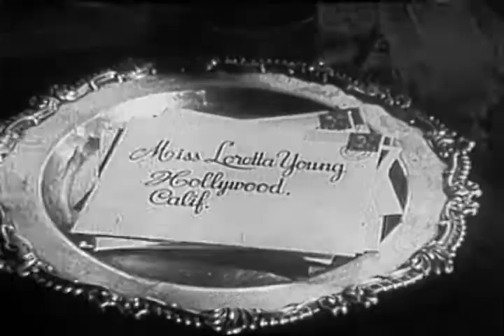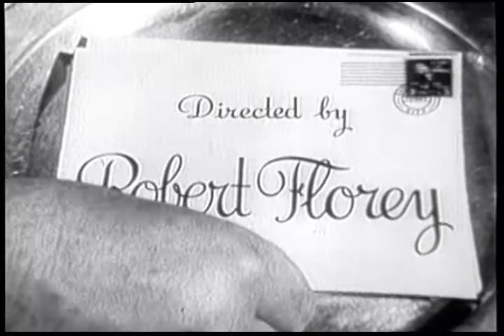The Loretta Young Show - S1 E9 - "The Bronte Story"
Episode # 5309   THE BRONTE STORY

Loretta Young plays the title role in this adaptation of a story about the extraordinary life of author Charlotte Bronte. This drama takes place in Yorkshire, England in the 1850's. The story is based on a true incident in the life of the famous novelist.

Charlotte's father is rigid and domineering and seems to thwart his daughter's every wish, but Charlotte struggles to assert her independence. When Mr. Bronte withholds his blessing of Charlotte’s marriage she must make a decision that will affect her and her father's future happiness.

Hugh Beaumont would go on four years after this episode was first broadcast to portray Ward Cleaver on the television series, Leave It to Beaver.

Alan Napier would go on to play Alfred Pennyworth in the 1960s live-action Batman television series starring Adam West.

And film, stage and television actress Natalie Schafer, playing the part of Mary, would go on ten years later to become best known for her role as "Lovey Howell" on the sitcom Gilligan's Island (1964–67).

Screenplay by Dewitt Bodeen and Hugh Beaumon

Cast:
Charlotte Bronte                 Loretta Young
Arthur Nicholls                    Hugh Beaumont
Mr. Bronte                          Alan Napier